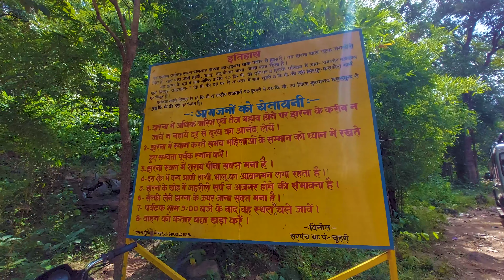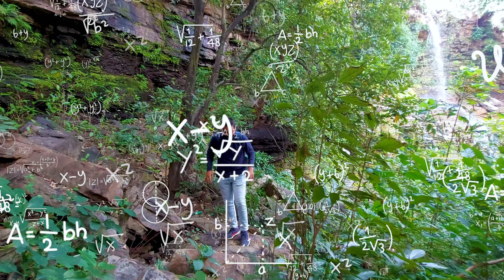The Hidden Waterfall - Dhaskund || Sirpur || Chhattisgarh Tourism || Explore Chhattisgarh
Hello ji !☺️
Namaste ❤️🙏🏻
My name is Kshitiz izardar
Explore with Kshitiz.

and in this video I'm covering Dhaskund Waterfall situated in sirpur
,  Mahasamund district chattishgarh.
Hope you will enjoy!!
thankyou 🙌🏻😊

Dhaskund falls is located near Sirpur which is famous for Laxman temple. This spot is located in the same road of laxman temple. One has to ho inside from the maine road and the road to fall is temporary path with no instructions. It takes almost 30 minutes from laxman temple to reach here. The approach to falls is a bit difficult as one has to get down to fall through rocks. There is no proper arrangements has been done.
Once you reach there the fall looks beautiful and serene. This fall is active only in rainy season and one should go only in rainy season to enjoy this.
When I reached there some boys were enjoying there and were spoiling the entire beauty of this scenic spot. They were smoking and making loud noise.
This place is good for young crowd who likes a bit of adventure and trekking .